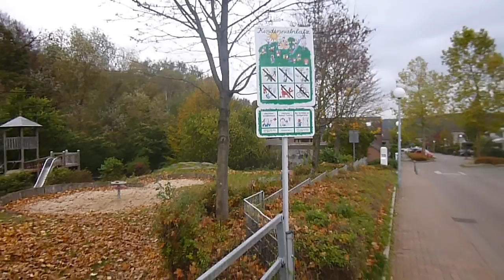Ein Spaziergang in Herdecke Westende.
Der Wanderweg führt entlang an den Teichen (Regenrückstaubecken) am Rostesiepen .Dann das Neubaugebiet Schulten Wiese.Hier stand einst das Jugendzentrum Westende.Auf dem ehemaligen Asbeck Hof entstehen mehrere Neubauten. Das Stammhaus wurde umgebaut.Danach sehen wir die Straße Huser Feld und die Terrassenhäuser in der Schlage.